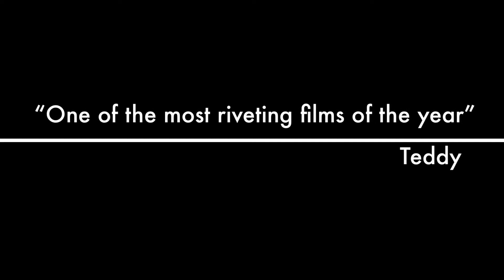hockey stick hit large.mov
Someone from the team wanted me to make this